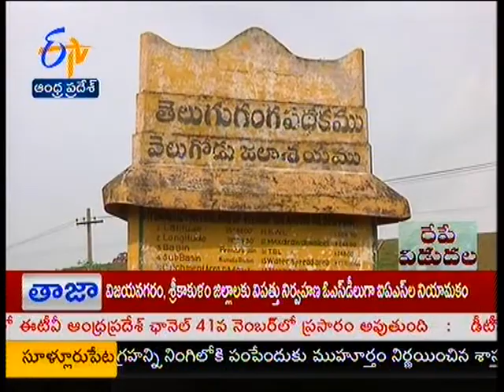Lack of storage facilities krishna water going waste to sea - జైకిసాన్ - on 9th October 2014